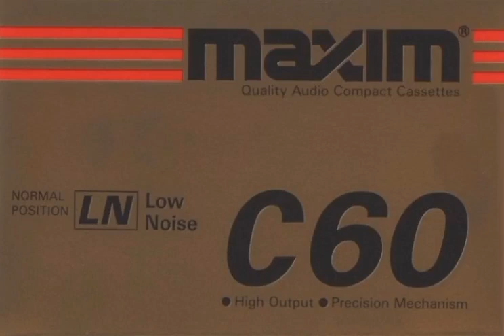AIWA STEREO CASSETTE DECK DOLBY B, C NR test with maxim LN C60 cassette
AIWA STEREO CASSETTE DECK AD-F410 DOLBY B, C NR test with maxim LN C60 cassette